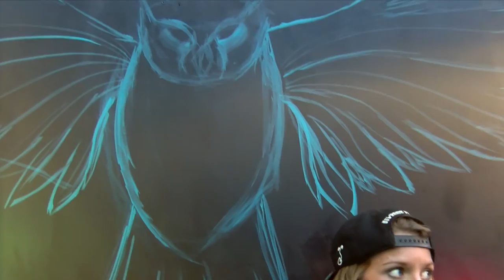FAU Owl Fest 2016